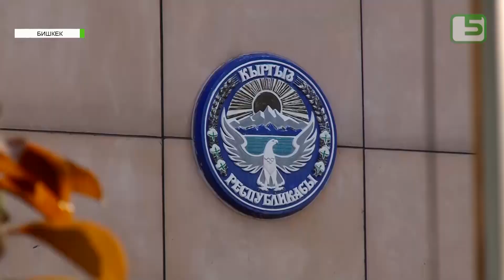СИТУАЦИЯ НА ГРАНИЦЕ ОСТАЕТСЯ НАПРЯЖЁННОЙ